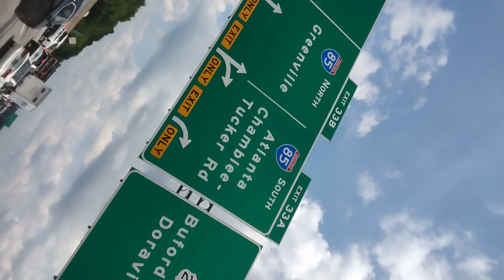July 15, 2023